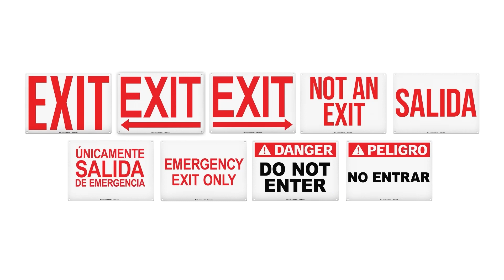Exit Sign - Salida - Aluminum Exit Sign | TRADESAFE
Secure your workforce with a foolproof exit plan with TRADESAFE Salida (Exit) Sign. Featuring reflective surface and concise messaging, each safety signage is compliant with current OSHA signs safety guidelines–assuring your conscientious commitment to maintaining everyone's safety.